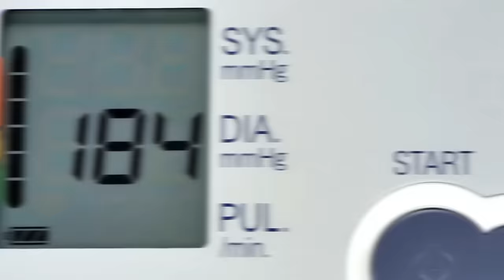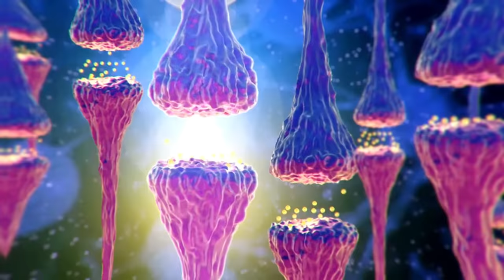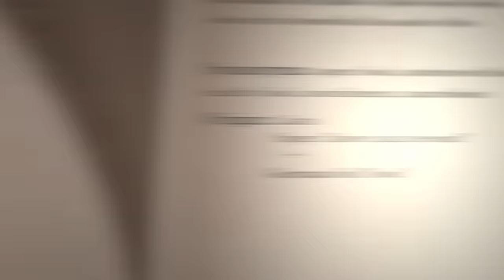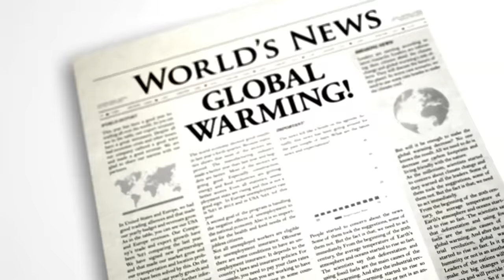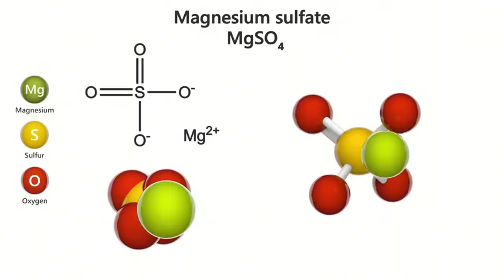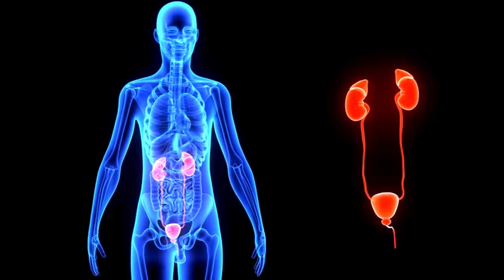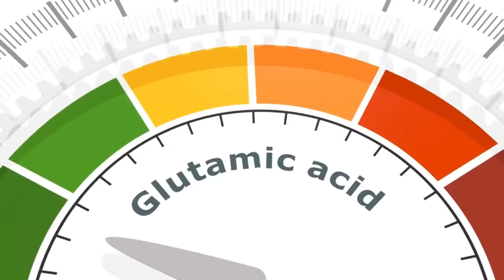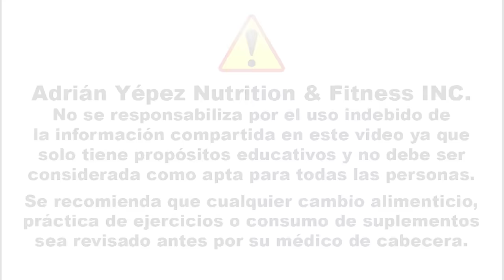9 PEORES Comidas Que ALIMENTAN EL Cancer 🔥 Barbara O'Neill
9 Alimentos Comunes Que Están DESTRUYENDO Tu Salud (¡El #6 Te Sorprenderá!)

Descubre los alimentos que podrían estar afectando tu salud sin que lo sepas. En este video, exploramos cómo ciertos alimentos comunes pueden impactar tu bienestar y qué puedes hacer al respecto. ¡No te pierdas esta información crucial para tu salud!

0:00 El vínculo oculto entre el cáncer y tu dieta
0:32 Por qué el pH de tu cuerpo es crucial para tu salud
1:13 El primer alimento sorpresa que debes evitar
1:53 La verdad impactante sobre el trigo moderno
3:10 El estimulante diario que podría estar perjudicándote
3:50 La bebida que está alterando tu equilibrio interno
4:23 El dulce veneno en tu despensa
5:32 El lácteo inesperado que deberías reconsiderar
6:42 La sustancia común que acidifica tu cuerpo
7:49 El equilibrio perfecto para una salud óptima